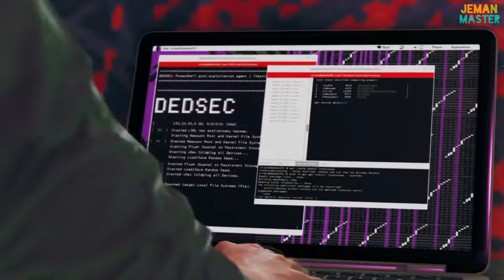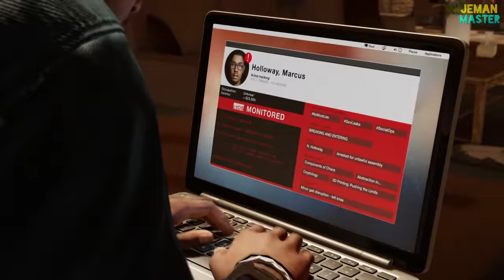#7 WATCH DOGS 2 - GAMEPLAY ESPAÑOL - PS4 PRO - PS4 - XBOX ONE - PC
Contunúa la historia del pirata informático mas molón de San Francisco!

búscame:

tw @jemanmaster
fb jeman master channel
inst jeman master